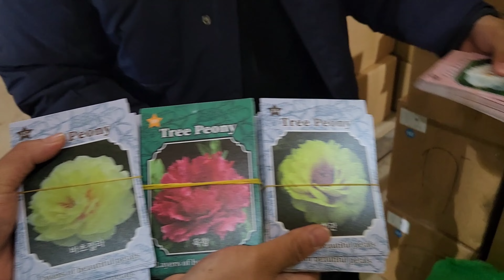알짜배기 목단만 쏙쏙! 용돈 절약과 풍성한 꽃을 한번에 잡을 수 있는 일주일 반짝할인! [JB가든센터_대림묘목농원]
안녕하세요 JB가든센터입니다.

여러분! 추울때 심어야하는 나무에 대해서 들어보셨나요?!

주로 뿌리, 구근류 특히 봄꽃이 화려한 식물들에서 적용되는 말인데요

그 중에서도 가장 봄을 화려하게 밝혀주는 목단 모란꽃이 들어왔습니다.

건강한상태의 이 목단을 여러분들께 공개합니다

감사합니다.
2022년 JB가든센터로 다시 태어납니다!